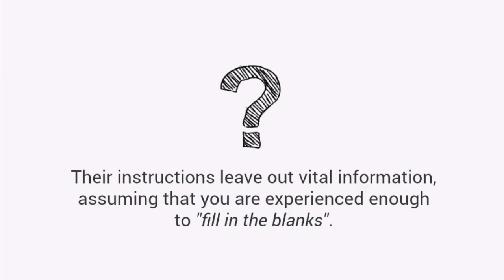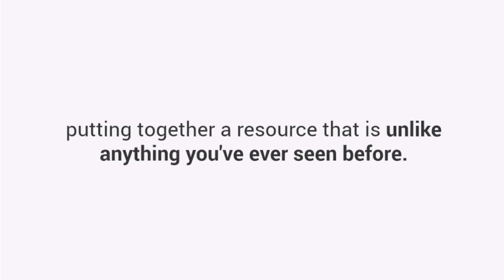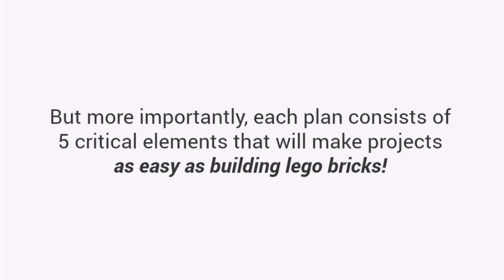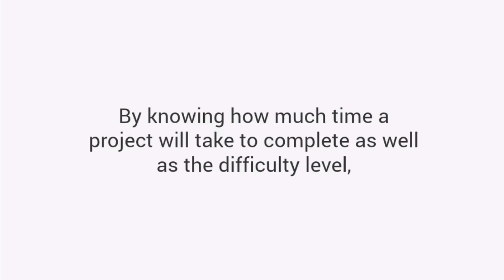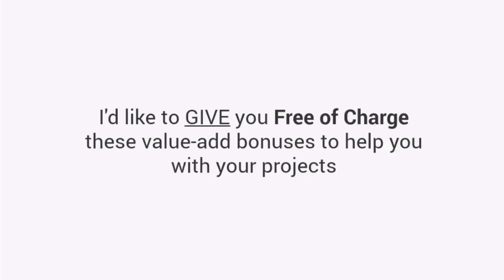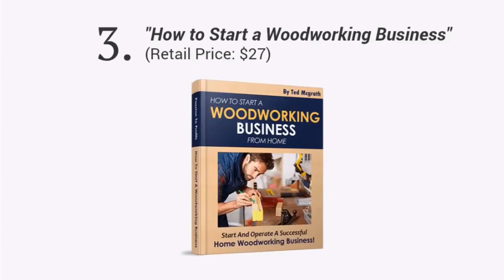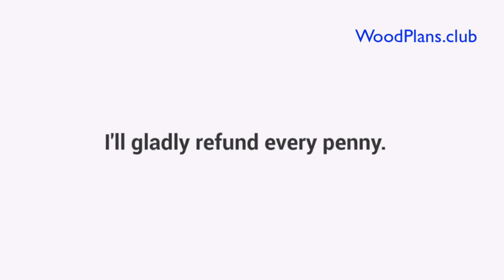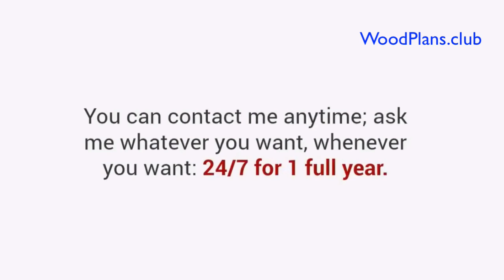Woodworking Projects & Plans Plano Texas TX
Generally, developing a woodworking task plan will involve scale illustrations, yet there are times when just a full-size illustration can offer you the visualization required to work out construction and design problems. Allow check out when full-size illustrations are useful and review a sensible setup for generating them.

WHEN TO Make Use Of A FULL-SIZE WOODWORKING JOB PLAN:
As an instructional instance, take into consideration developing a 3 x 6 table. Drawing the entire front and also side altitudes and strategy watch to full scale would obviously be impractical unless you're Paul Bunyan making the table for your little friends. The option is to utilize the magic of the architect range.

The scale drawings would offer a good sense of the general appearance as well as percentages, show the lumber demands as well as function as a ready referral while building. Nonetheless, this task can also show some of the most common circumstances where full-size illustrations enter into play, made on a configuration like the one revealed listed below.

The first is joinery. Let state this is a trestle-style dining table making use of a big wedged, via tenon to connect the stretcher to the trestle. The information of this joint are far less complicated to precisely exercise with a full-size performance. Relationships, densities and also angles are a lot easier to realize by doing this. As a matter of fact, it might be useful to make a full-size drawing of the side elevation of the entire trestle assembly. The bottom line is that you can select areas of a large project to draw full size.

The 2nd most usual circumstance is curved components. Let state the cot is curved in one plane and satisfies the trestle at an angle. This important joint as well as the contour itself are best worked out in a full-size elevation. If the curve remained in 2 aircrafts, a plan sight would also be required. Since the range attracting offers you a total sense and this is a huge table, it is just needed to draw one half of the balanced structure to complete dimension. These drawings will additionally provide a direct procedure of the supply thickness called for to cut out the contours.

EVALUATE THE SIZE NEEDED
Allow say you desired a full-size strategy sight of that trestle dining table to far better value exactly how much the top expands beyond the base assembly to evaluate the equilibrium of the structure as well as the legroom offered. There is no demand for a Bunyan-size drawing on huge paper. One fifty percent of the strategy view would certainly give you all the info you require due to the fact that it is an in proportion structure. As a matter of fact, a one-quarter view of it would most likely be sufficient.

The basic suggestion is to draw what you require to make the piece.
Describing an earlier message, bear in mind that full-size illustrations are not a replacement for mockups. The mockup provides you real hands-on, eyes-on, body-on detects of size and space relationships. Settle those with precision in your determined drawings.

TOOLS FOR DEVELOPING TASK PREPARES
A cost-effective, ad hoc arrangement will work just fine for full-size illustrations. The attracting surface area can be a sheet of 3/4 medium thickness fiber board. Sheets up to 4 x 8 are readily available in the house facilities as well as can be cut to the dimension required. The fiber board is really smooth and unbelievably flat, unlike a lot of plywood, though it is rather heavy. It may be handy to elevate the back side a couple of inches with beveled blocks.

Use a thin steel leader, 24 or a collection of 18 as well as 36, for dimensions. A plastic eraser cleans erasures. Sweep the crumbs away with a composing brush to stay clear of smudging your job. Make use of an eraser shield for cleanliness and also precision.

Our top video called Woodworking Projects & Plans New York NY, For watching this video